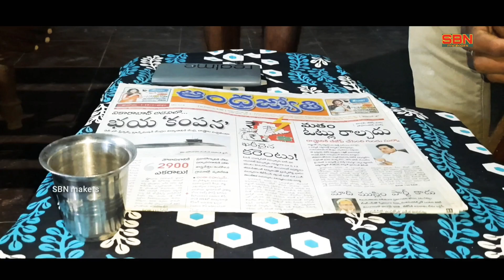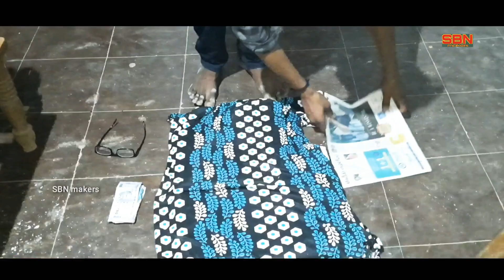Uppena deleted scenes |Collector warning ⚠️ | panja Vaishnav tej | Krithi_shetty | full video 1080p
#02 Trending

Prime makers

Presants

DIRECTING&SCRIPT: Shiva Ram Reddy

COLLECTOR v/s :Bhaskar

VILLAN v/s : Shiva Kumar

Cast: and screen play